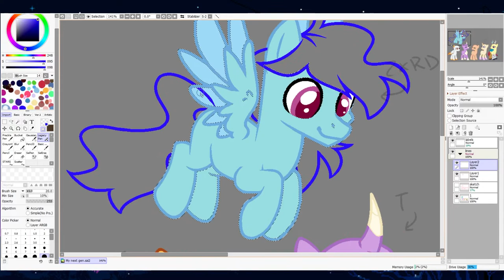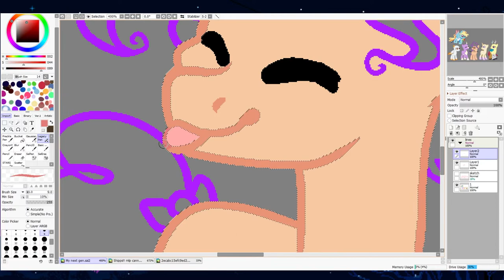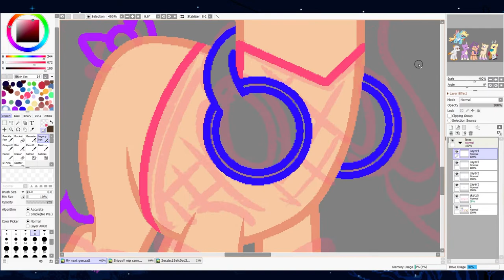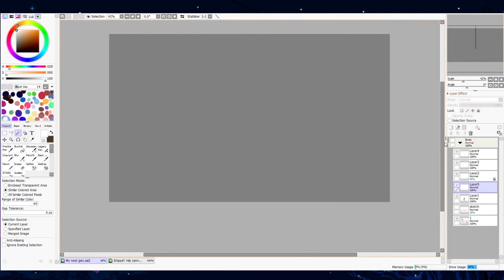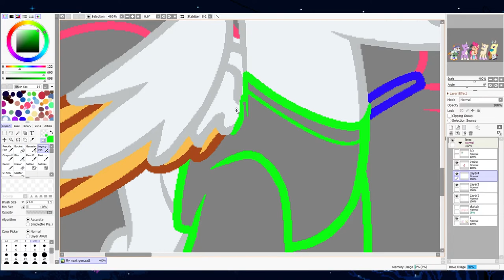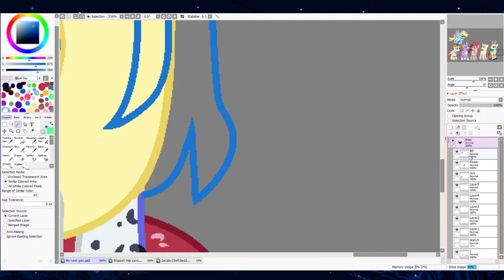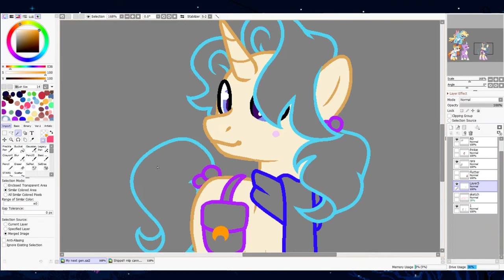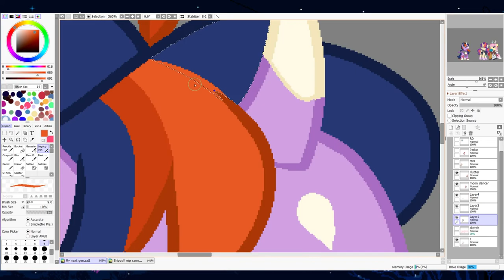My MLP Next Gen - (2,000 SUBSCRIBER SPECIAL !!)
Hello there besties, thank you so much for 2k, have a crappy base edit :D
JK I spent hours on this so I deserve praise aa

Secret Time-
I put this off too long I--

🎧 Music Used 🎧

haha

🦖 Social Medias 🦕